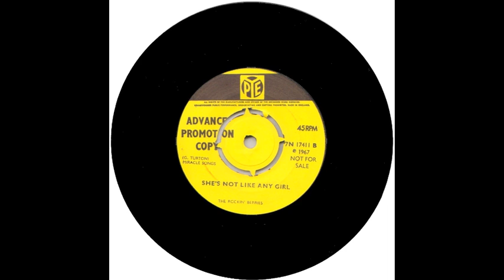The Rockin' Berries, "She's Not Like Any Girl" (1967)